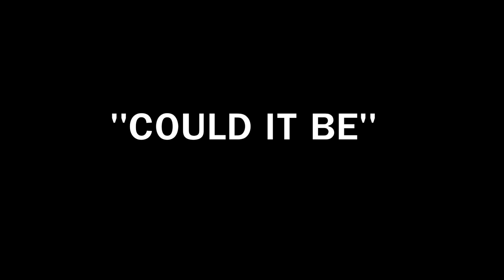KYLE JAMES IN-STUDIO PART1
2012 KYLE JAMES IN-STUDIO SESSION